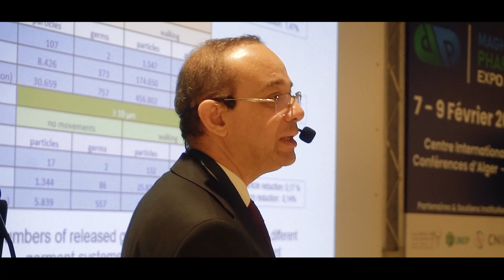Hear NPI - Exhibitor feedback MAGHREB PHARMA Expo 2023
NPI is an Algerian-based supplier of pharmaceutical machinery, processing lines, packaging and ingredients supplying the Algerian pharmaceutical industry.